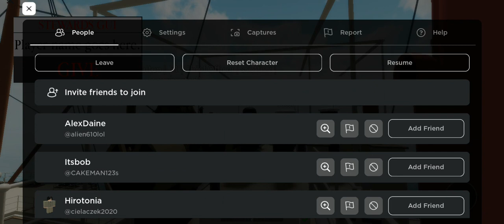S.S. Cardinal's January 6-7th, 1905 Voyage Part 1